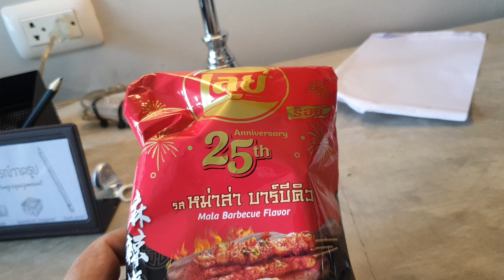เลย์รสหมาล่าบาร์บีคิว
มันฝรั่งทอดรสหมาล่าบาร์บีคิวครับ ก็หอมดีครับแต่ว่ายังไม่ค่อยชาลิ้นเท่าไหร่